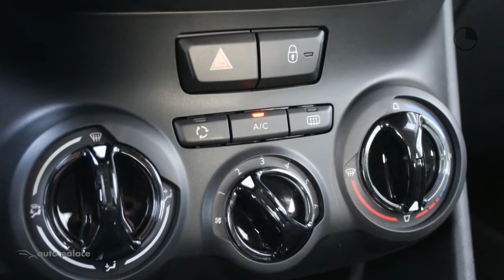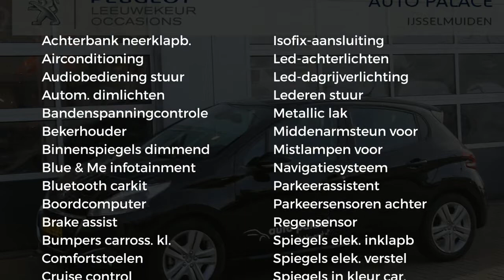Peugeot 208 1.2 Puretech 82PK SIGNATURE|NAVI|PARK SENSOREN|LICHT/REGEN SENSOR